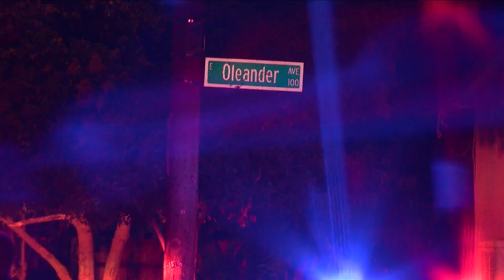Shooting in southwest Fresno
Police say an argument led to the shooting.